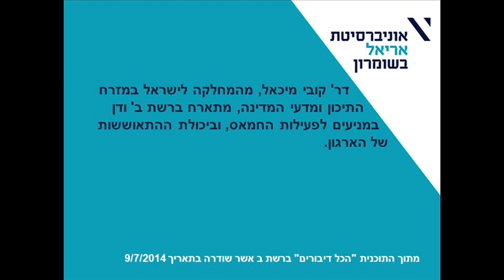המניעים של ארגון החמאס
דר' קובי מיכאל, מהמחלקה לישראל במזרח התיכון ומדעי המדינה, מתארח ברשת ב' ודן במניעים לפעילות החמאס, וביכולת ההתאוששות של הארגון.

מתוך התוכנית "הכל דיבורים" ברשת ב אשר שודרה בתאריך 9/7/2014